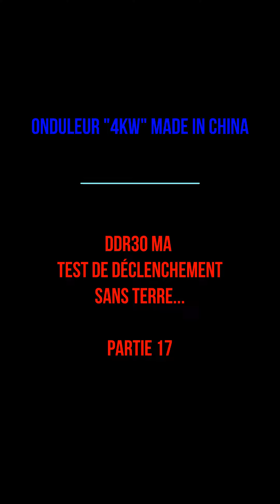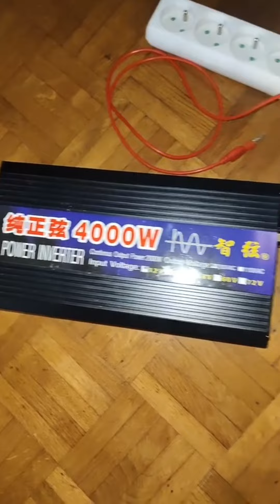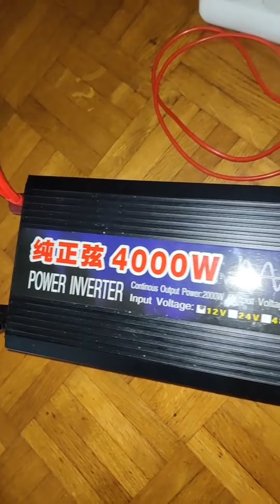Convertisseur / Onduleur 12V vers 220V 4000 watts made in China part.17 - Test DDR 30mA sans terre